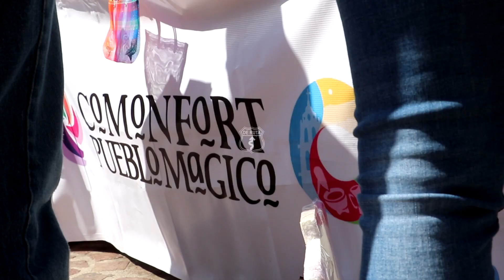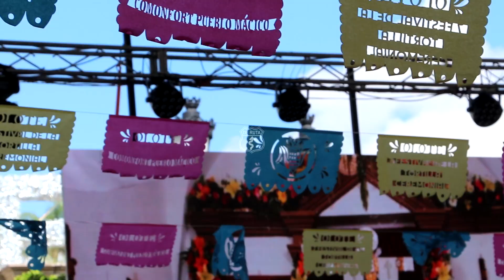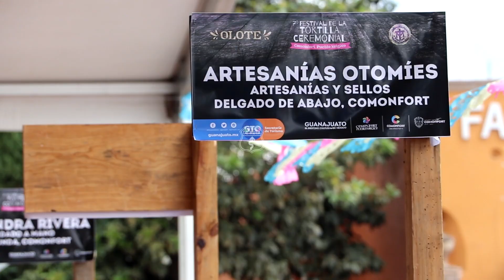FESTIVAL DE LA TORTILLA CEREMONIAL COMONFORT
Así luce el sabor y la tradición de la tortilla ceremonial desde Comonfort,Gto ¡Conócela!